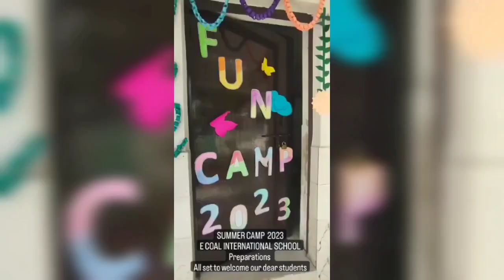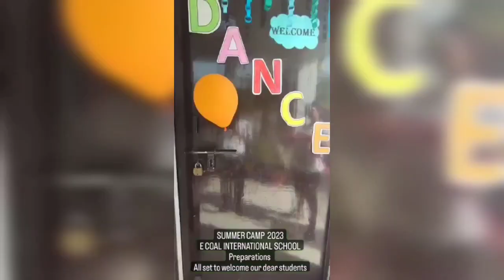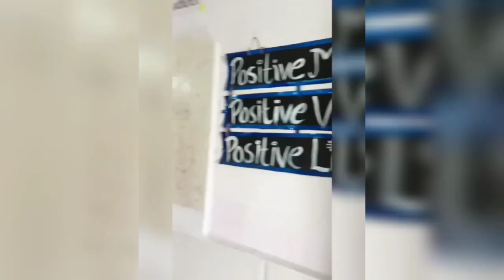Inauguration Ceremony of Summer Camp 2023